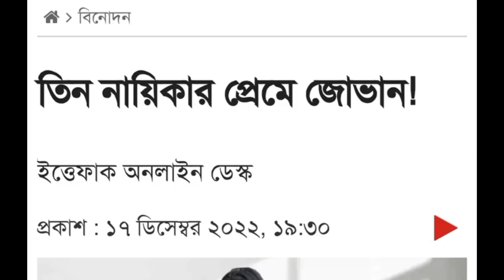নাটকের জোভানের তিন প্রেমিকা ধরা খেলো..বাস্তব ঘটনা।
bd news
bangla news
news bangla
rumeen farhana
রুমিন ফারহানা